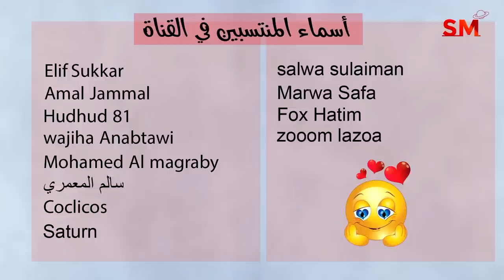توقعات الأبراج اليوم الثلاثاء 28 أذار مارس 2023 سعيد مناع